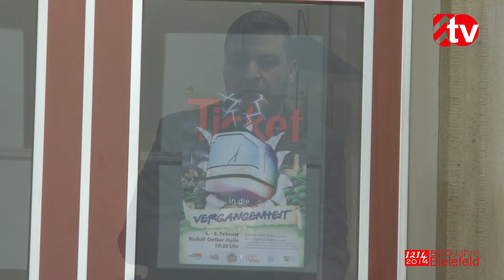Oetkerhalle: Musicalproben zu "Ticket in die Vergangenheit"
Das Musical "Ticket in die Vergangenheit" ist eine Komposition des Bielefelder Komponisten Johannes Strzyzewski. Es wird von 270 Künstlern in der Oetkerhalle im Rahmen der 800 Jahre Bielefeld Feier aufgeführt. Regisseur ist Gunter Möllmann. Die Aufführungen finden am 6.7.und 8. Feb. 2014 in der Oetkerhalle statt.